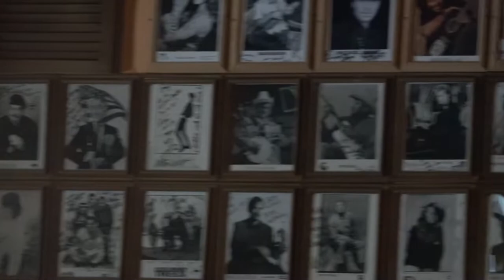ORANGE COUNTY EATS- tHE COACH HOUSE CONCERT HALL/ RESTAURANT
Come with OC Eats to explore the AWESOME restaurants of All of Orange County.
Follow us to discover your next great "Dining Out" location.